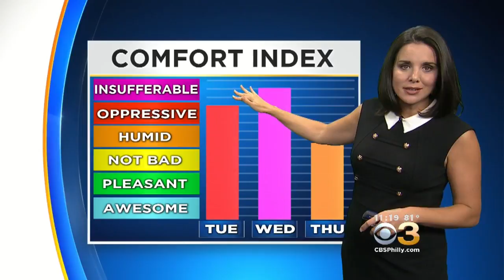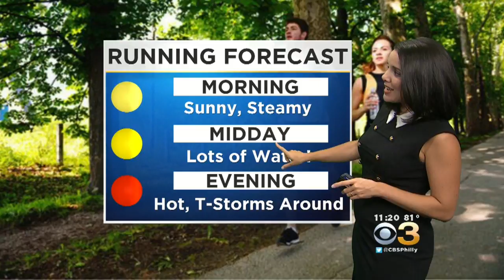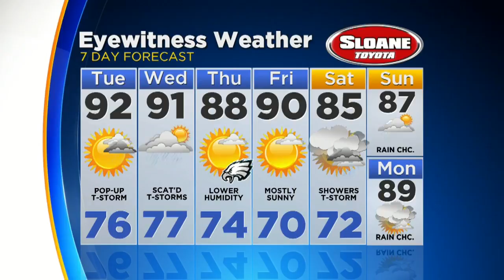Monday Evening Weather Update: Stays Steamy into Midweek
Kate Bilo has your Monday evening weather update.